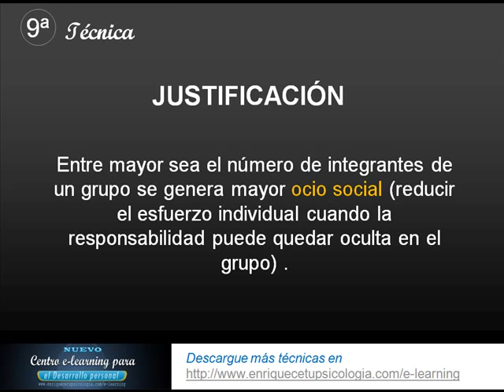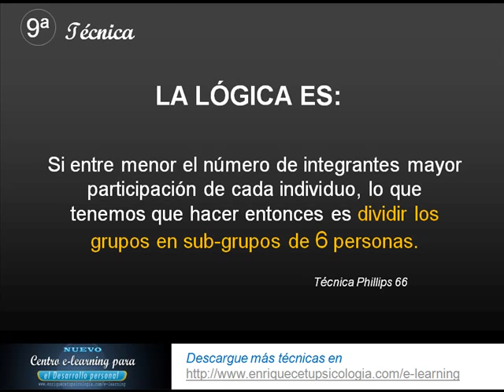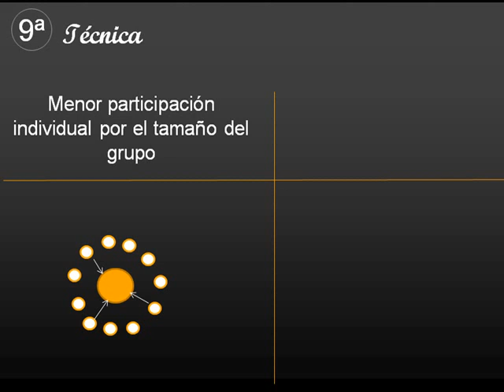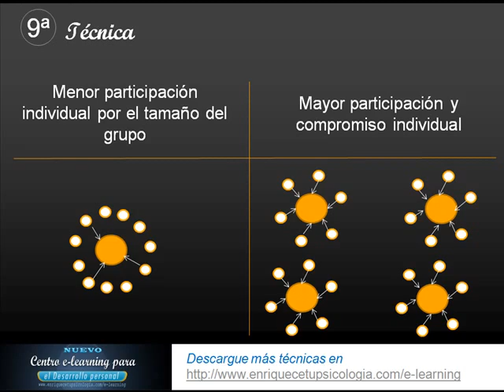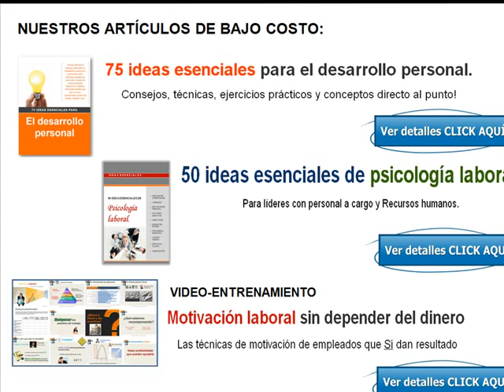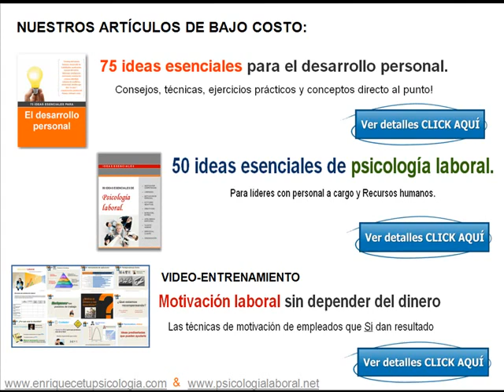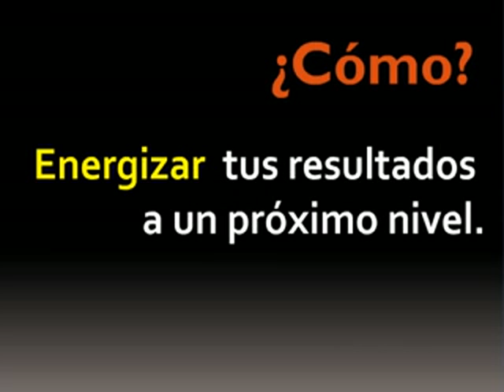Gestión del talento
Descargue GRATIS nuestros 5 videos para obtener lo mejor de las personas (video-entrenamiento gratis) Obtener lo mejor de las personas sin lidiar con ellas, sino modificando las circunstancias, descarga mucho más recursos en nuestra web para la gestión del talento humano en la empresa y recursos humano.